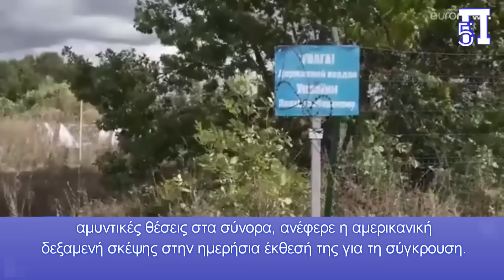Το στρατηγικό σενάριο στο Κουρσκ: Ο Ζελένσκι αποκαλύπτει το σχέδιο κατάρρευσης των ρωσικών γραμμών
Ο Ουκρανός πρόεδρος Βολοντίμιρ Ζελένσκι δήλωσε ότι η στρατιωτική επιχείρηση στην περιοχή του Κουρσκ της Ρωσίας στοχεύει στη δημιουργία μιας ζώνης ασφαλείας για να αποτρέψει περαιτέρω επιθέσεις από τη Μόσχα στα σύνορα. Αυτή ήταν η πρώτη φορά που ο Ουκρανός πρόεδρος διατύπωσε σαφώς τον σκοπό της επιχείρησης, η οποία ξεκίνησε στις 6 Αυγούστου.

Στην προηγούμενη επικοινωνία του, ο Ζελένσκι είχε υπονοήσει ότι η επιχείρηση αποσκοπούσε στην προστασία των κοινοτήτων στην παραμεθόρια περιοχή του Σούμι από τις συνεχείς επιθέσεις με πυροβολικό. Στην νυχτερινή του ομιλία την Κυριακή, ο Ζελένσκι τόνισε: «Η κύρια αποστολή μας στις αμυντικές επιχειρήσεις είναι πλέον να καταστρέψουμε όσο το δυνατόν περισσότερο τις στρατιωτικές δυνατότητες της Ρωσίας και να πραγματοποιήσουμε όσο το δυνατόν περισσότερες αντεπιθέσεις. Αυτό περιλαμβάνει τη δημιουργία μιας ζώνης ασφαλείας στο έδαφος του επιτιθέμενου – την επιχείρησή μας στην περιοχή του Κουρσκ.»
Όπως μεταδίδει ο Guardian, μέχρι τώρα, το Κίεβο είχε δηλώσει ελάχιστα για τους στόχους της προέλασής του στη Ρωσία με άρματα μάχης και άλλα τεθωρακισμένα οχήματα, η οποία αποτελεί τη μεγαλύτερη επίθεση στη χώρα από τον Δεύτερο Παγκόσμιο Πόλεμο. Η αιφνίδια αυτή κίνηση έπιασε το Κρεμλίνο απροετοίμαστο και οδήγησε στη σύλληψη εκατοντάδων αιχμαλώτων και στην κατάληψη δεκάδων χωριών.
Οι Ουκρανοί διείσδυσαν βαθιά στην περιοχή του Κουρσκ από πολλές κατευθύνσεις, αντιμετωπίζοντας μικρή αντίσταση και σπέρνοντας χάος και πανικό, καθώς δεκάδες χιλιάδες άμαχοι εγκατέλειψαν την περιοχή. Ο Ουκρανός αρχηγός των ενόπλων δυνάμεων, στρατηγός Ολεξάντρ Σύρσκυι, ισχυρίστηκε την προηγούμενη εβδομάδα ότι οι δυνάμεις του είχαν προχωρήσει σε βάθος 1.000 τετραγωνικών χιλιομέτρων στην περιοχή, αν και δεν είναι δυνατόν να επιβεβαιωθεί ανεξάρτητα πόσο έδαφος ελέγχουν πραγματικά οι Ουκρανοί.
Ο Ζελένσκι, μιλώντας για τη δημιουργία ζώνης ασφαλείας, ανέφερε ότι οι ουκρανικές δυνάμεις «πέτυχαν καλά και απαραίτητα αποτελέσματα».
Το Ινστιτούτο Μελέτης του Πολέμου παρατήρησε ότι η ουκρανική επιχείρηση στο Κουρσκ είχε προχωρήσει σε έκταση 800 τετραγωνικών χιλιομέτρων κατά τις πρώτες έξι ημέρες της. Η εισβολή αυτή έπληξε κυρίως απροετοίμαστες, ανεπαρκώς εξοπλισμένες και υποστελεχωμένες ρωσικές αμυντικές θέσεις στα σύνορα, ανέφερε η αμερικανική δεξαμενή σκέψης στην ημερήσια έκθεσή της για τη σύγκρουση. Η Ουκρανία συνέχισε να σημειώνει ταχείες προόδους στο Κουρσκ μετά την ανάπτυξη ρωσικών ενισχύσεων στην περιοχή, προσθέτει η έκθεση.
Την Κυριακή, η Ουκρανία ανακοίνωσε ότι έπληξε και δεύτερη βασική γέφυρα στην περιοχή του Κουρσκ, επιδιώκοντας να διακόψει τις γραμμές ανεφοδιασμού της Μόσχας.
Κεφάλαια:
0:00 - Εισαγωγή
0:06 - Το στρατηγικό σενάριο στο Κουρσκ: Ο Ζελένσκι αποκαλύπτει το σχέδιο κατάρρευσης των ρωσικών γραμμών